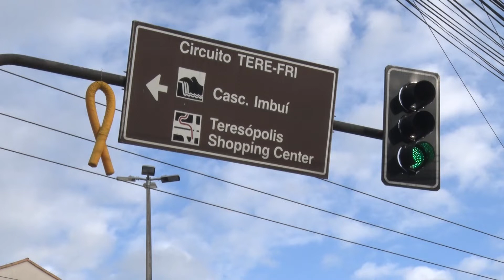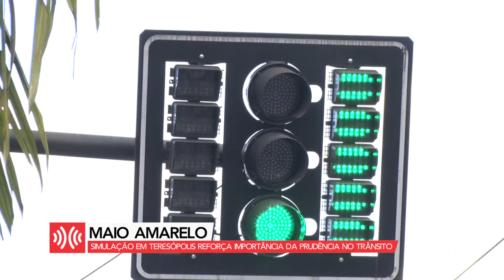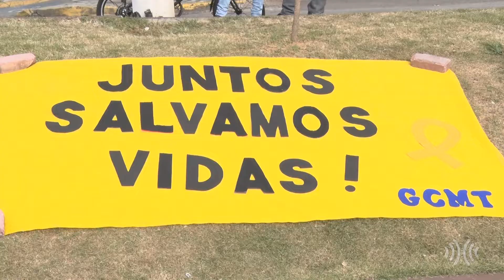Simulações de acidentes alertam sobre cuidados no trânsito em Teresópolis|| portalmultiplix.com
Para estimular a conscientização de jovens sobre a importância de respeitar às leis de trânsitos como pedestre e como motorista ou motociclista, uma ação da prefeitura de Teresópolis, na Região Serrana do Rio, reuniu guarda civil, bombeiros e estudantes da área médica, na praça Olímpica Luís de Camões. Durante o evento, simulações realistas mostraram as consequências de acidentes em diversas situações. Confira na reportagem!